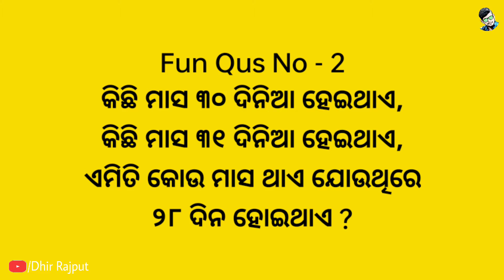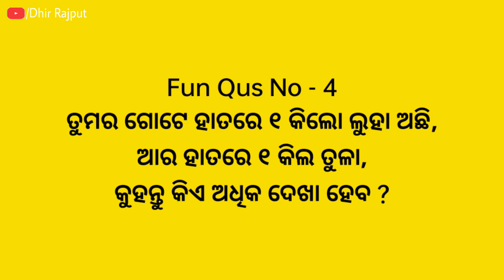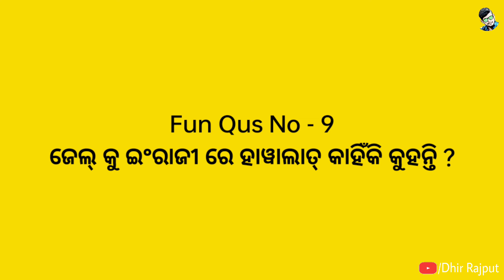Odia Funny Questions and answers || Common Sense Questions Odia || Funny Questions to Ask People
Notty Puzzles Odia Answers
Back 2 back odia questions ask
ask odia common sense word answer
comedy program majadar video
ହସି ହସି ଗଡିିଯିବ ଆକୁ ଶୁଣିଲା ପରେ

We have made this video for an educational, motivational or entertainment purpose, I myself have created all the content in it, if I have used some footage, then YouTube Reused Policy Under.

🟥 Note : Edited footage from other creators I'm add a storyline or commentary.

⏺️ Credits this :

✔️ Background Pictures & Images : Belong to me
✔️Voice Over-: Dp Dhir